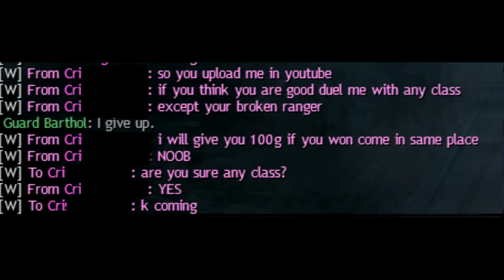Guild Wars 2 : Ganking Goes Wrong and 1 vs Zerg (Funny Montage)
and dont gank and stay save and of course watch your back there might be a deadeye walk behind you :P